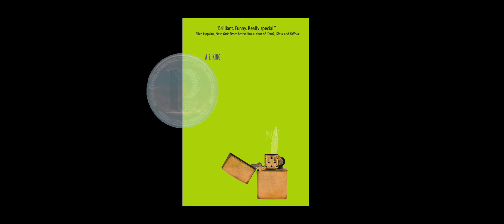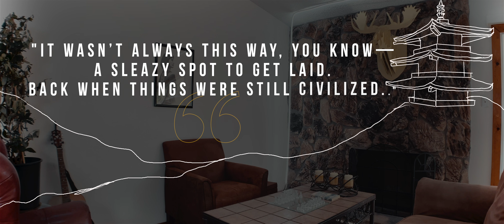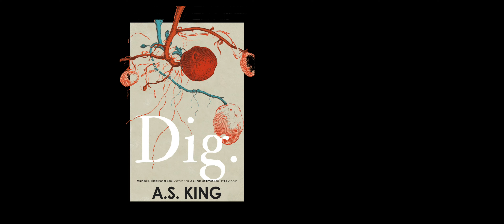Why A. S. King is my favorite author!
An ode to my favorite author A. S. King. She has such a unique writing style that is evident in her YA books. I'll show you how in this video with three of her novels: Everybody Sees the Ants, Please Ignore Vera Dietz, and Dig.!

00:00 Who is A. S. King?
00:44 What is Voice?
01:24 Examples of good voice
02:14 Everybody Sees the Ants
03:26 Please Ignore Vera Dietz
05:52 Dig.
08:03 Is she a complete pantser
10:19 Good take-aways
11:15 Thank you A. S. King

Everybody Sees the Ants
Please Ignore Vera Dietz
Dig.

sub 2